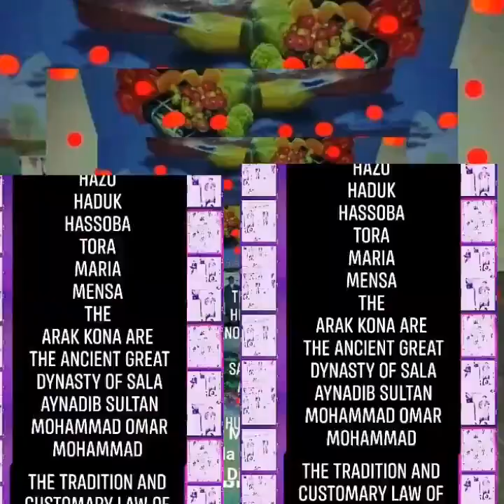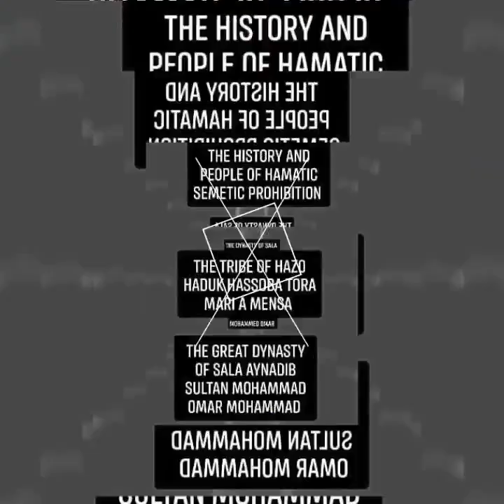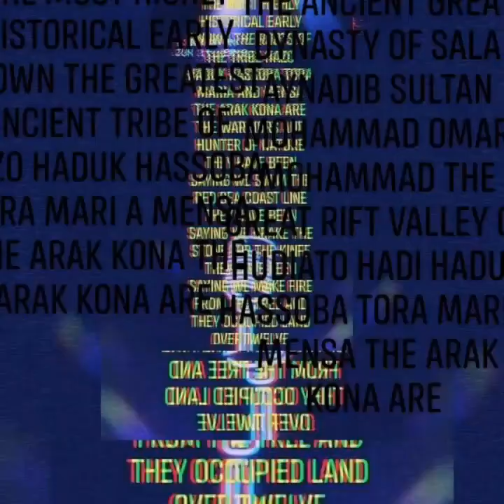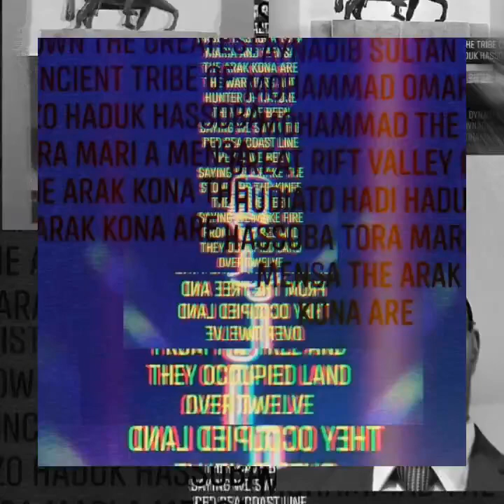CHARTER SCHOOL AND UNIVERSITY OFFICIALS HAVE BEEN TRYING TO FIND A WAY TO MAKE IT POSSIBLE FOR THE S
STILL A LITTLE MORE THAN THAT BECAUSE IT IS THE FIRST TIME THAT WE HAVE BEEN ABLE TO GET A LITTLE HELP FROM OUR OWN PEOPLE AND WE HAVE BEEN TRYING TO FIND A SOLUTION FOR THIS WHOLE PROCESS AND IT WILL TAKE TIME FOR US TO DO SOMETHING ABOUT IT THAT WE'RE GOING THROUGH WITH OUR EFFORTS AND WE NEED MORE THAN JUST A SOLUTION FOR THE FUTURE OF OUR ECONOMY AND OUR HEALTH NEEDS TO BE DONE AND IT IS THE BEST WAY OF LIFE FOR THE NOMADIC COMMUNITY AND THE PUBLIC SECTOR THAT WE ARE LOOKING TO HAVE THE OPPORTUNITY OF BEING ABLE TO MAKE A GOOD PROFIT FOR THE NOMADIC PEOPLE OF THE RIFTS VALLEY OF HUDIATO HADI IS THE FIRST HUMAN BEING TO BE SEEN IN THE HISTORY OF THE WORLD AND THE BOOK OF HUMAN NATURE AND THE HISTORY OF

WE HAVE BEEN ABLE TO RECOGNIZE THAT THE MOST COMMON OF THE MOST IMPORTANT PART OF THIS PROCESS WAS TO MAKE IT POSSIBLE FOR THE ANCIENT ANCESTORS OF THE MOST POWERFUL PEOPLE OF THE GENERATION TO BE SEEN AS THE GREATEST THREAT OF THE SALMAN ARAB NATION AND THE HISTORY AND CULTURE THAT THE FATHER OF THE FIVE KINGDOMS OF THE GREAT TRIBE OF HAZO HADU HASSOBA AND TORA BORA THE ARAK KONA ARE WHAT WE NEED TO KNOW WHERE WE CAN BE THE FUTURE